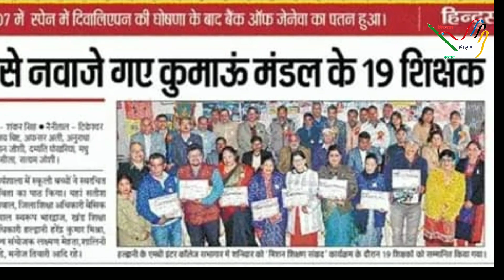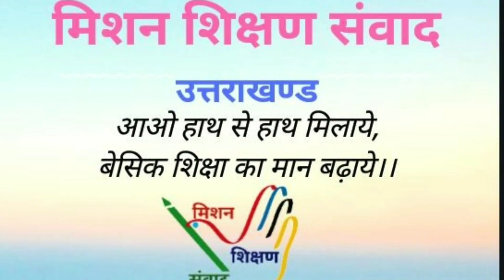मिशन गीत - उत्तराखंड कार्यशाला 24 जून 2019 के लिए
मिशन के हम हैं नौजवां
शिक्षा हमारा निशाँ
आंखों में तीर दिल में
शिक्षा के वीर हैं
सांसों में हैं बिजलियां
शिक्षा उत्थान का वादा है
छात्र उन्नति का इरादा है।

स्कूल को अपने सजाना है
छात्र संख्या बढाना है।
जन मन की आस है
सेवा की प्यास है।
शिक्षा को बेहतर बना.
शिक्षा को बेहतर बनाना है।
स्मार्ट क्लासेज सजाना  है
अपनी लगन से पूरी उमंग से
भारत को आगे बढ़ा.

E.A.George Anthony
Headmaster .
P.S. Kashinagar block Babina,Jhansi.                      Composer ,lyricist and musician.                               Ravikant Tiwari.
Headmaster
P.S. Bachoni,Jhansi.
Singer and musician.
 Arti Yadav teacher and singer.